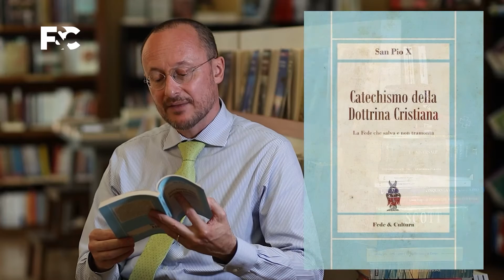San Giuseppe è stato il padre di Gesù?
Il Prof. Giovanni Zenone legge commenta la domanda n. 83 del Catechismo di SanPioX: San Giuseppe non fu padre di Gesù Cristo?

Il Catechismo della Dottrina Cristiana di sanPioX nella sua attualità, necessità e importanza per la salvezza della fede e delle anime. L'intramontabile opera della vera fede, quella che salva, spiegata punto per punto ogni mercoledì e domenica.

La Chiesa dona indulgenza plenaria a chi studia e insegna questo Catechismo.